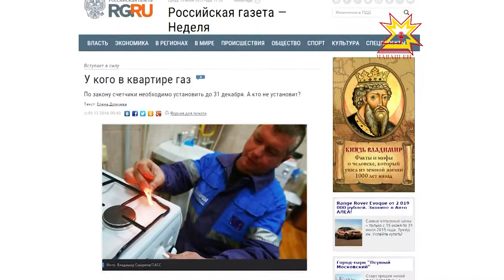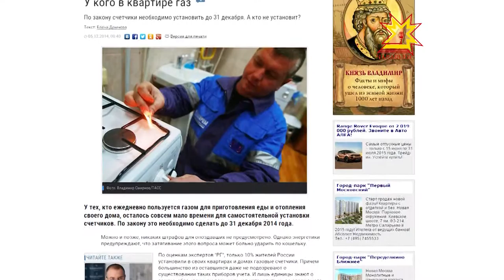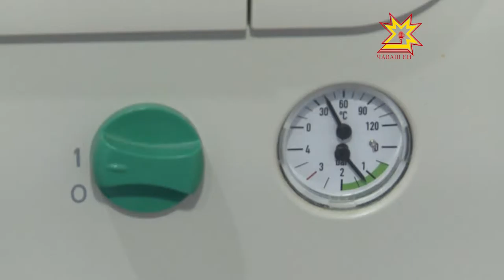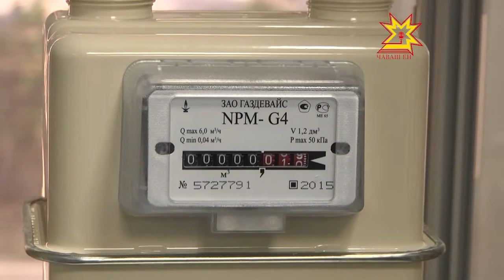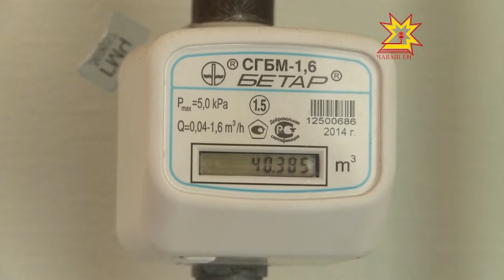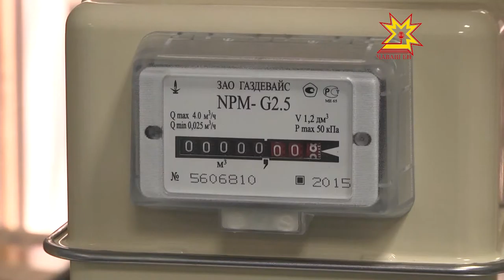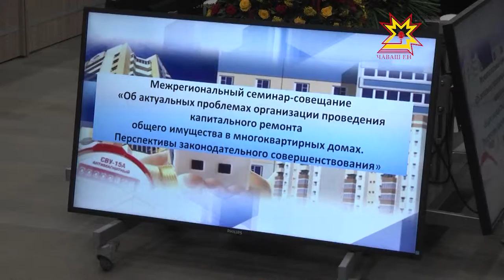Вектор комфорта. Выпуск 15.07.2015